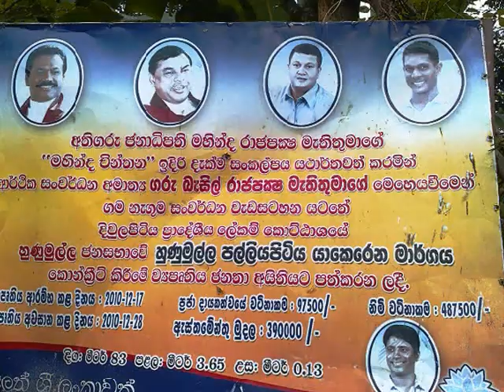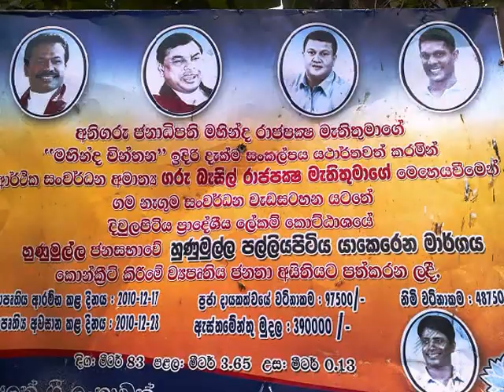Mahaa Vidyaalaya Hunumulla Sri Lanka